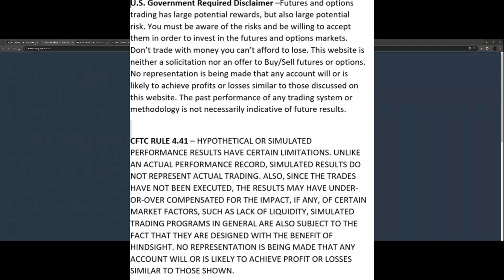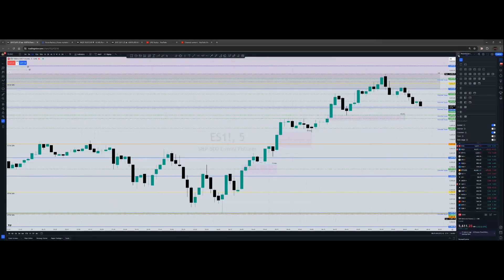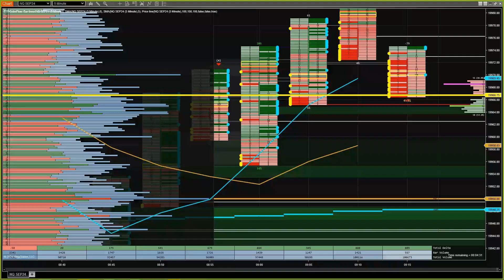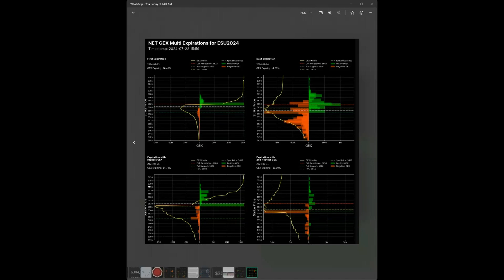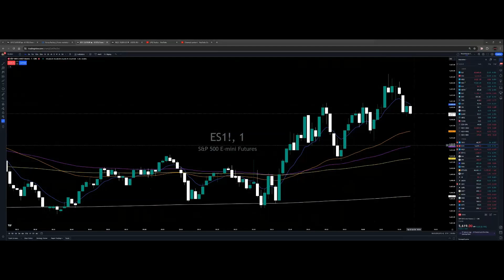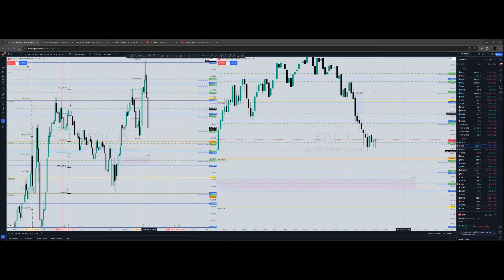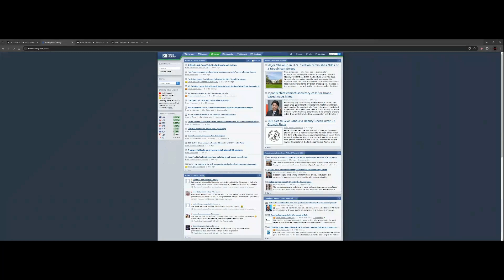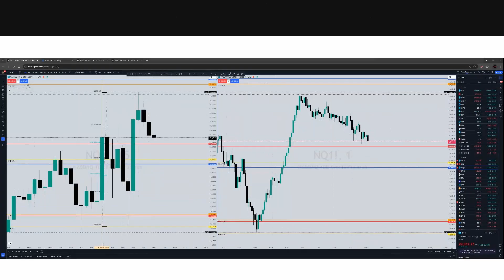RTY Move!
Radical RTY Moves for the Day!!

Come trade with us!!